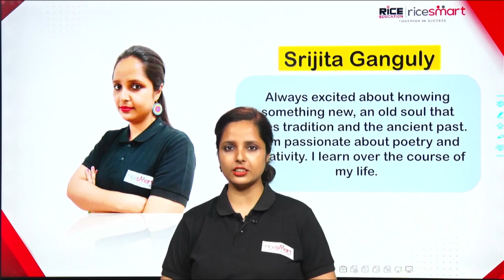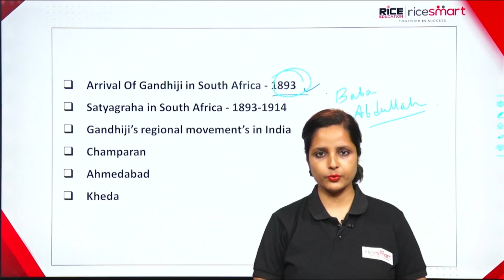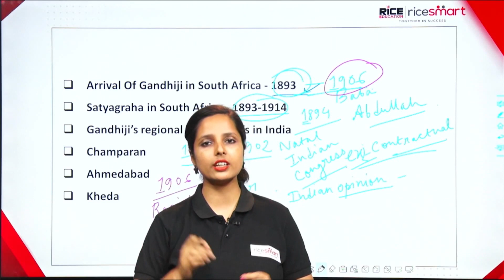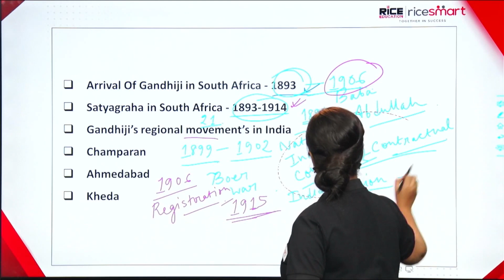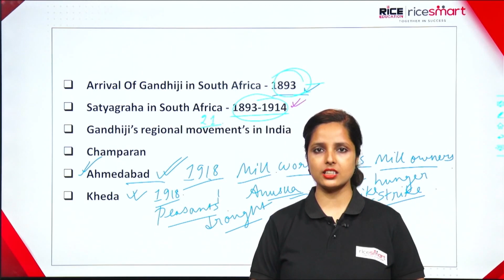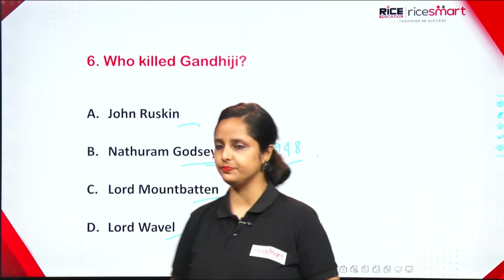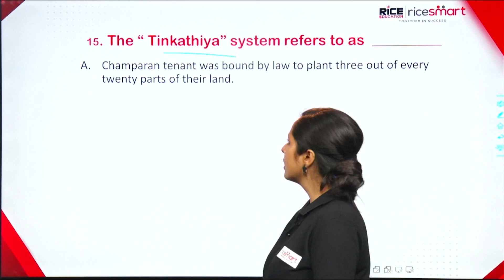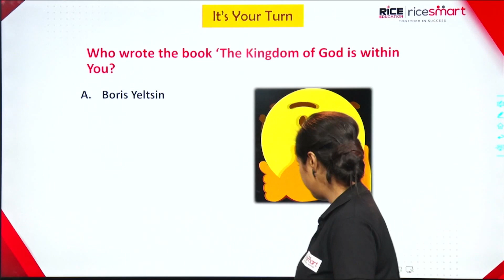Indian History-Gandhi | মোহনদাস করমচাঁদ গান্ধী | WBCS 2023-SSC| INM |Srijita Ganguly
Role of Mahatma Gandhi in Indian freedom struggle-

Mohandas Karamchand Gandhi, popularly known as Mahatma Gandhi, is regarded as the Father of Nation. Gandhi was a social reformist and leader of Indian Independence Movement who introduced the idea of non-violent resistance called Satyagrah.